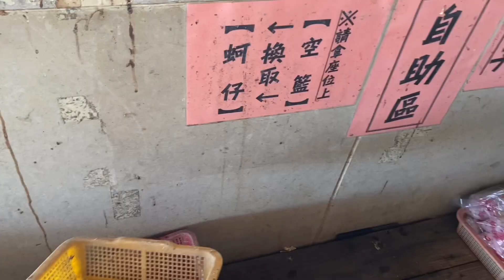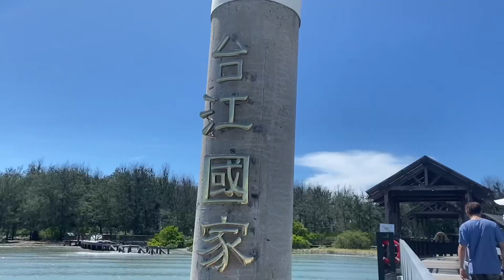台南景點推薦！台南旅遊 烤蚵仔吃到飽+遊瀉湖.台江國家公園.台南景點一日遊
適合一日遊的台南景點